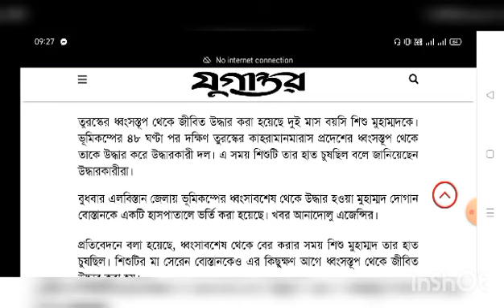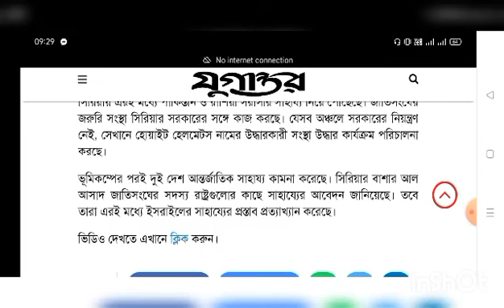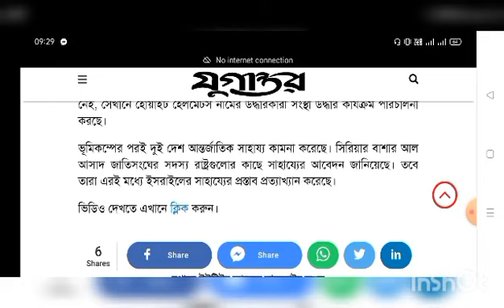ভূমিকম্পের ৭৯ ঘণ্টা পর ও জীবিত উদ্ধার হলো শিশু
লঞ্চে আগুন

মধ্যরাতে ঝালকাঠির সুগন্ধা নদীতে 'এমভি অভিযান’১০-লঞ্চে

আগুন

41 জনের মৃত্যু, দগ্ধ অর্ধশত, নিখোজদের উদ্ধারে অভিযান নৌপরিবহন প্রতিমন্ত্রীর শোক

চলছে,

৬ সদস্যের তদন্ত কমিটি গঠন করেছে বিআইডব্লিউটি Travel in launch, লঞ্চ, borisal launch,বরিশালের

লঞ্চ,জাহাজ,river cruise, bd launch Bd ship, cruise

আল্লাহ সবাইকে হেফাজতে রাখুক